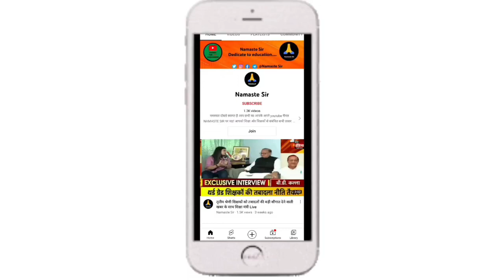शिक्षा विभाग कितने पदों पर भर्ती करने जा रहा है?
Education Department Updates:

🔴 *** ABOUT ME ***🔴

धन्यवाद।

second grade teacher vacancy
first grade 2022
reet latest news
3rd grade classes
reet level 2
sarkari naukri
second grade 2022
1st grade cut off 2022
second grade classes
reet 2022
2nd grade vacancy 2022
latest govt jobs 2022
3rd grade notification
latest govt job in december 2022
1st grade answer key 2022
first grade cut off 2022
third grade level 2
govt job vacancy 2022
third grade notification
first grade answer key 2022
government jobs 2022
new
top 6 government job vacancy in december 2022
rajasthan police kennel boy interview
rajasthan police kennel boy bharti 2022
third grade vacancy 2022
reet mains
reet grade 3
reet grade 3 eligibility
reet grade 3 syllabus 2022
reet grade 2 notification
reet grade 3 teacher vacancy 2022
rajasthan 3rd grade teacher vacancy
rajasthan 3rd grade teacher exam date
rajasthan 3rd grade teacher syllabus 2022
rajasthan 3rd grade teacher salary
rajasthan 3rd grade teacher classes
odisha jobs

rajasthan police kennel boy bharti
rajasthan police kennel boy vacancy
rajasthan police constable new vacancy
jobs
cet senior secondary level
rajasthan forest guard answer key
3rd grade teacher vacancy
syllabus
third grade bharti 2022
dls news
sevak
govt jobs in december
2nd grade exam 2022
post office vacancy 2022
new vacancy december 2022
post office recruitment 2022
2nd grade classes
second grade vacancy 2022
third grade vacancy
rajasthan cho
dpc secondary education rajasthan
dpc principal vice principal lecturer senior teacher promotion
direct recruitment vice principal revolution
current news promotion in secondary education
promotion lecturer principal vice principal
principal vice principal lecture secondary education rajasthan department promotion
ias

rajsthanpharmacistexam
rajasthan teacher recruitment 2022